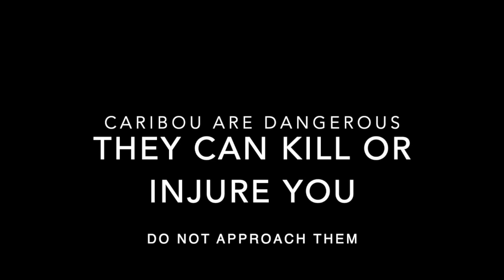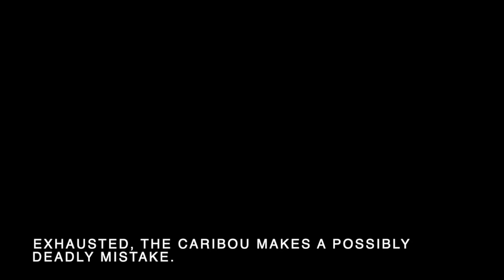Alaska Caribou Rescue- Locked Antlers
WARNING: Wild animals are very dangerous, especially when trapped, they can injure or kill you.  Contact animal control or a wildlife rescue network and always avoid trying to rescue an animal yourself.